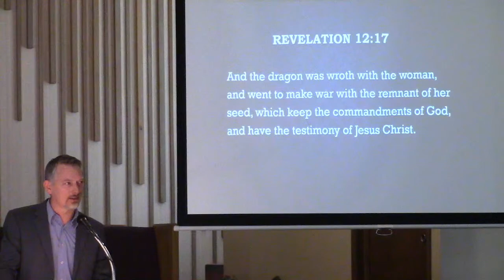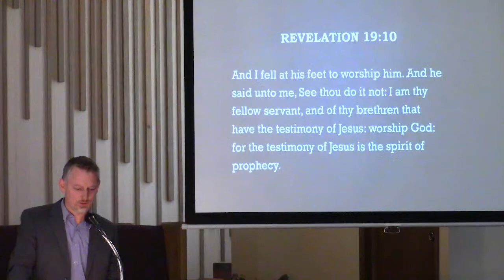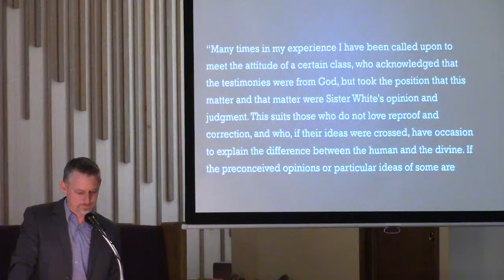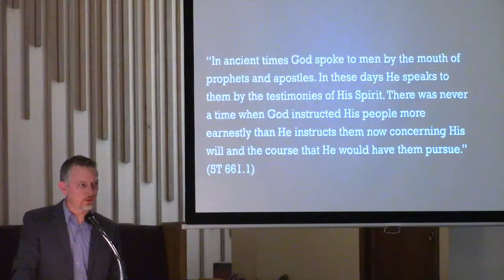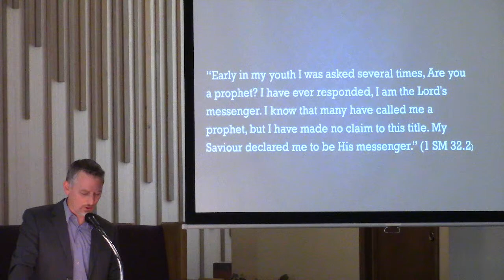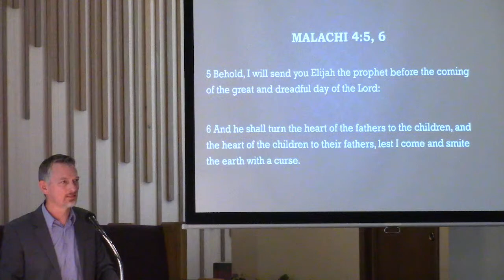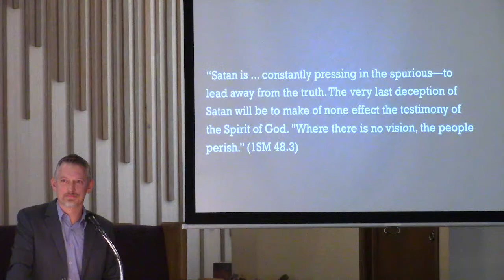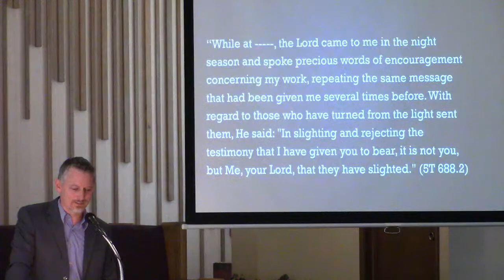Randal Haines "The Messenger" January 28, 2023